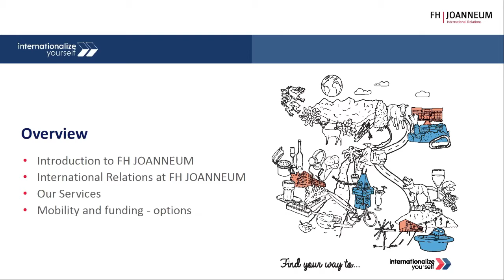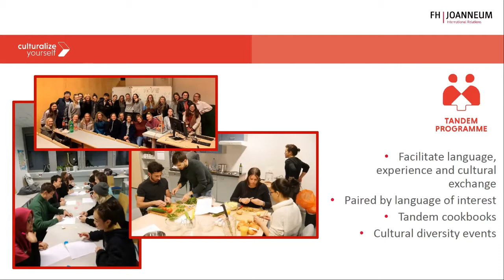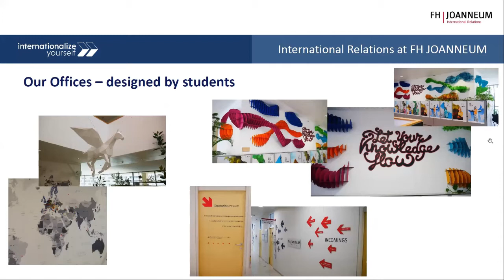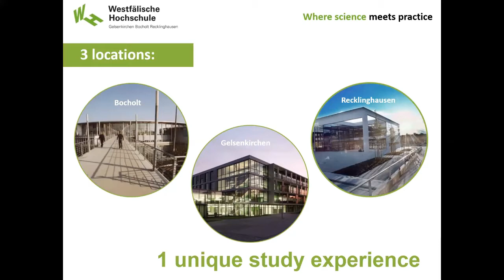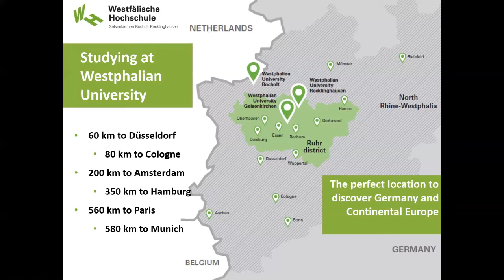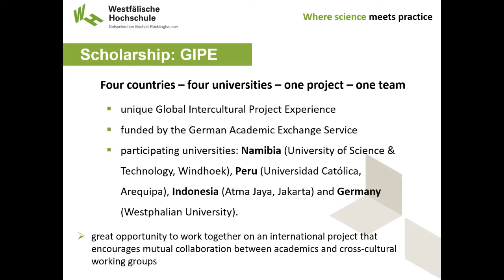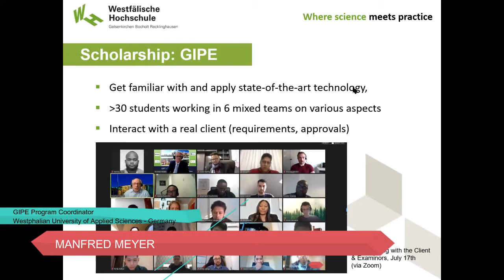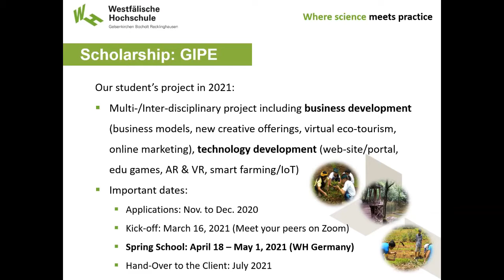InterconectadosUCSP Austria and Germany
It is possible to study in Europe!

Presentations
Ingerid Dommersnes
Internationalisation and Mobility Coordinator | FH Joanneum

Nadine Hackmann
Head of International Office | Westphalian University of Applied Sciences

Manfred Meyer
GIPE Program Coordinator | Westphalian University of Applied Sciences

Testimonials
Alberto Laurie
Business Administration Student | Ernst Mach Grant Awardee
Edwin Eddy Machaca Condori
Business Administration Student | GIPE Program First Edition Participant

Event moderator:
Emilie Walker | English Professor at UCSP